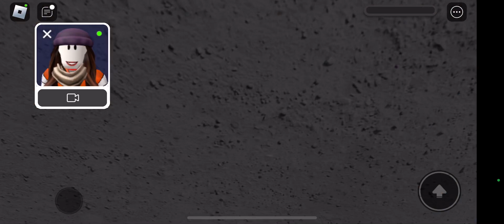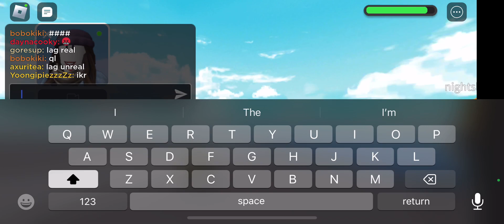(new map) natural disaster survival